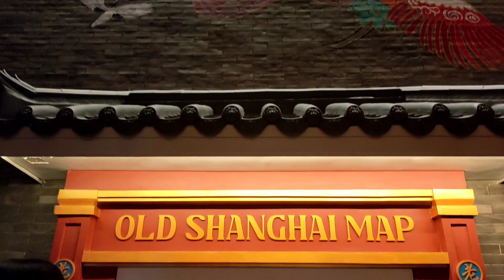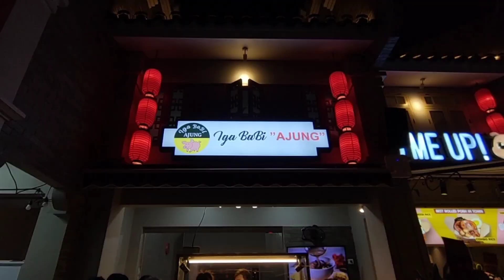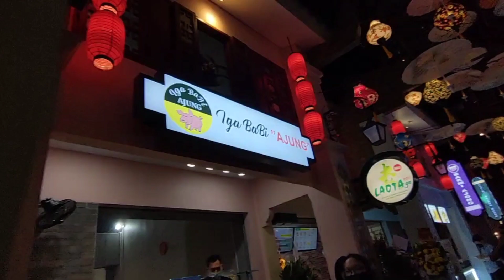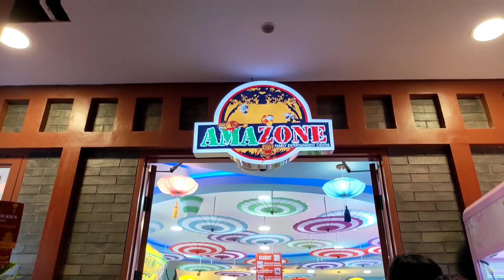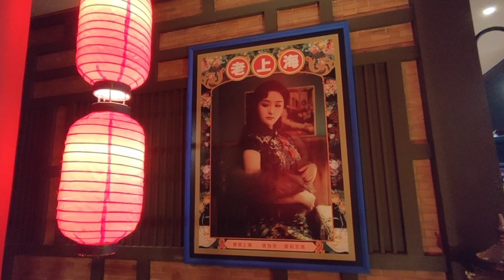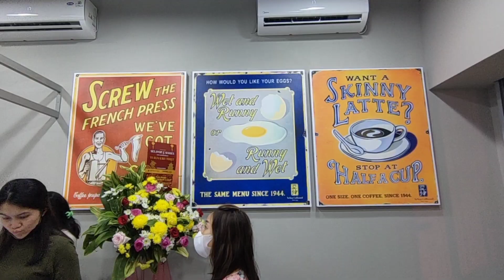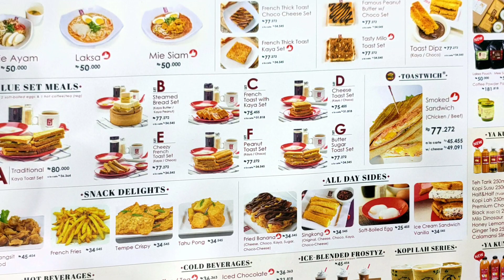OLD SHANGHAI SEDAYU CITY KELAPA GADING, WISATA KULINER HITS & VIRAL DI JAKARTA | JALAN JALAN VIRTUAL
OLD SHANGHAI SEDAYU CITY KELAPA GADING SOFT OPENING HARI KE-1

OLD SHANGHAI
Sedayu City - Kelapa Gading, Jakarta
- Weekdays (10:00 - 22:00)
- Weekend (07:00 - 23:00)